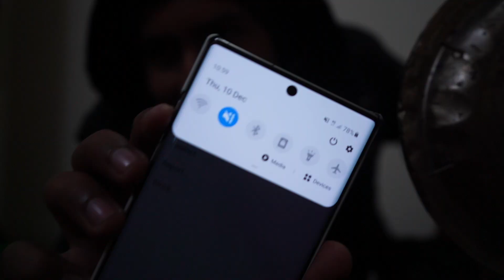SNOWFALL KA INTAZAR